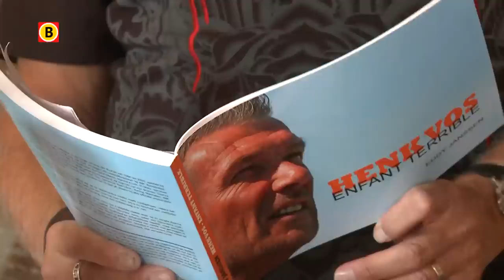'Een man met twee gezichten', openhartig boek over 'enfant terrible' Henk Vos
Voetbalboeken zijn in. En nu is er het boek over Henk Vos uit Wouw. De biografie met de titel 'Henk Vos, enfant terrible' is geschreven door Eddy Jansen uit Stampersgat. In Oud-Gastel werd woensdagavond het boek over de oud-profvoetballer gepresenteerd. Over een voetballer met twee gezichten.